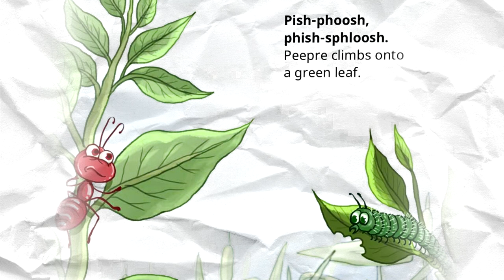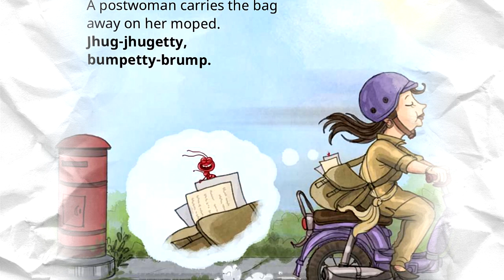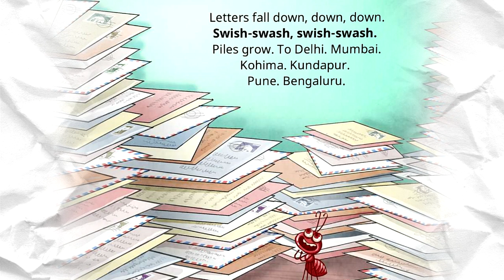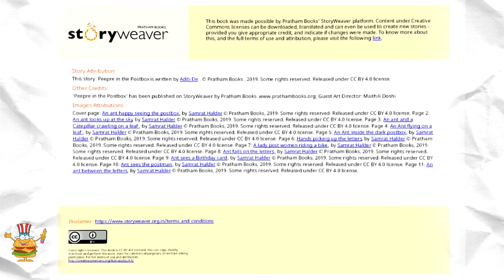Peepre in the Postbox | English stories for kids | Mr. Burgerbook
Peepre the ant finds herself in a postbox! Share her journey to
discover how mail travels from one place to another.